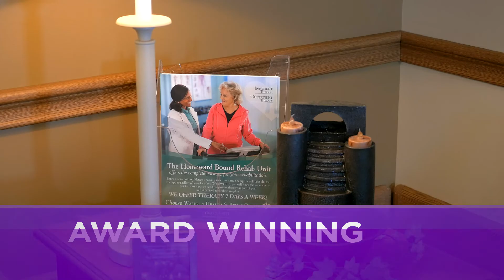Waldron Health and Rehab Center Tour Video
Waldron Health and Rehab Center
505 N. Main Street,
Waldron, IN 46182

With a tradition of excellence, Covenant Care offers Skilled Nursing and Rehabilitation Centers and Residential Care/Assisted Living Centers that provide short-term and long-term care as well as many of the finest specialty services and programs.

"We are Covenant Care California, LLC. We are not related to Covenant Retirement Communities."